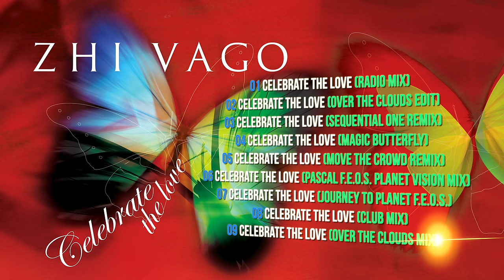Zhi-Vago - Celebrate The Love (1996) [Full Length Maxi-Single]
01 Celebrate The Love (Radio Mix)   ( 00:00 )
02 Celebrate The Love (Over The Clouds Edit)   ( 04:10 )
03 Celebrate The Love (Sequential One Remix)   ( 08:15 )
04 Celebrate The Love (Magic Butterfly)   ( 15:10 )
05 Celebrate The Love (Move The Crowd Remix)   ( 19:35 )
06 Celebrate The Love (Pascal F.E.O.S. Planet Vision Mix)   ( 25:50 )
07 Celebrate The Love (Journey To Planet F.E.O.S.)   ( 33:35 )
08 Celebrate The Love (Club Mix)   ( 40:57 )
09 Celebrate The Love (Over The Clouds Mix)   ( 48:05 )